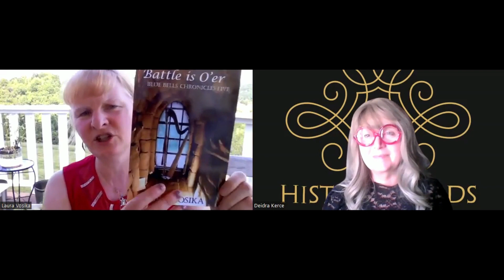Author Interview with Laura Vosika - History Bards Podcast - Second Season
History Bards podcast interview with historical time travel author of The Blue Bell Chronicles, Laura Vosika - if you love Scottish time travel stories, don't miss this series!